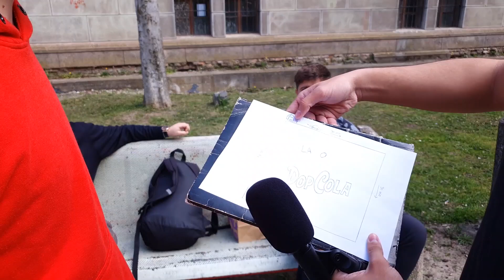La o Pop Cola - punem intrebari oamenilor pe strada si oferim doze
Va multumim pentru atentie si ne cerem scuze pentru asteptare! Revenim in forta!